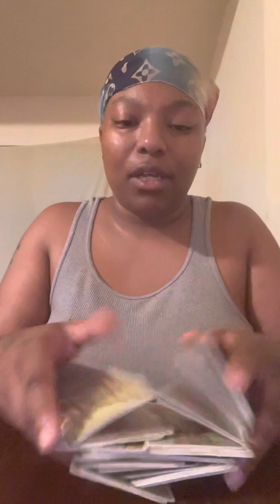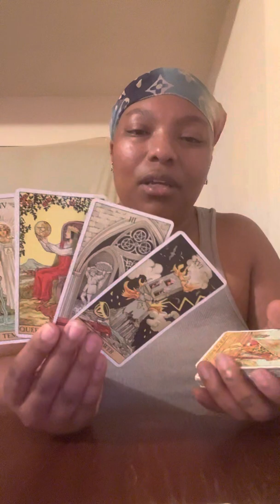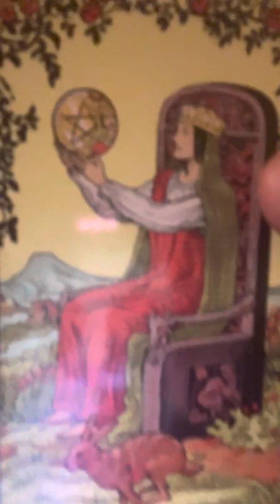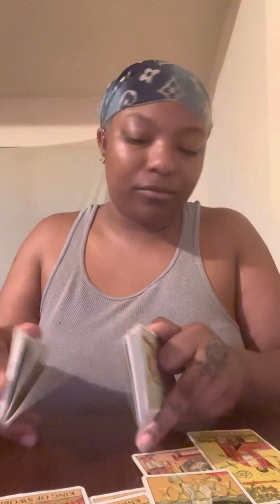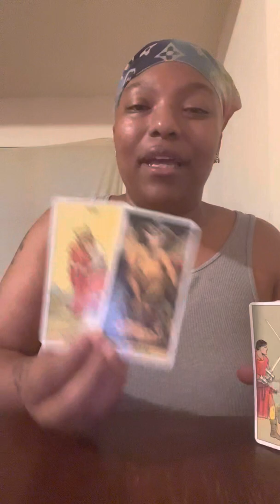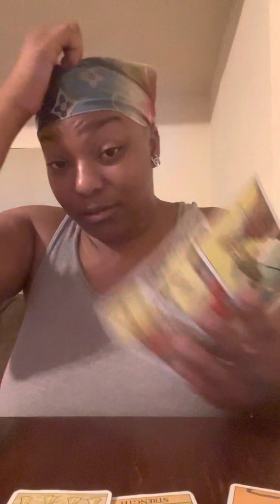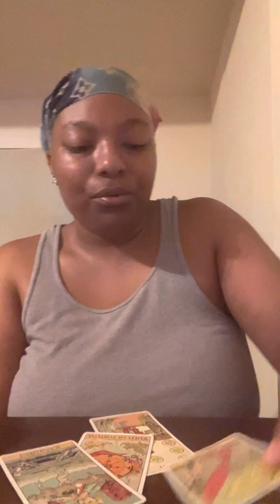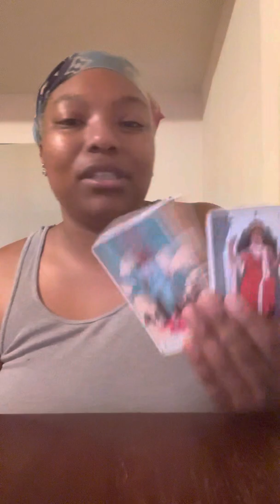Pisces ♓️: Nobody Can Stop The Love You Have For Your Divine Feminine